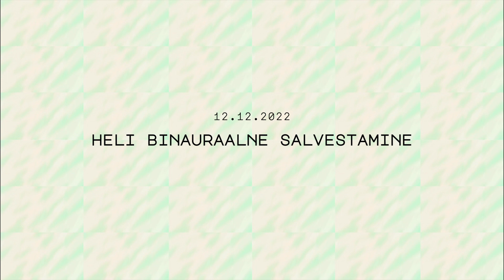DAVK ruumiheli töötuba 12.12.22. Heli binauraalne salvestamine. Juhendaja Malle Maltis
DAVK 2022-23
Ruumiheli töötoad novembris ja detsembris 2022 EMTAs

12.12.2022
Heli binauraalne salvestamine kunstpeaga

Juhendaja:
Malle Maltis
EMTA elektroakustilise loomingu vanemlektor ja õppejuht, helilooja

Osalejad:
Mia-Stella Aaslaid (2022), Mia Marleen Kaabel (2022), Karel Rebane (varasemad konkursid, 2021 ja 2022).

Korraldajad: Gerhard Lock, Eva Pajusaar

Fotod: Gerhard Lock
Heli vormistus: Gerhard Lock
Video vormistus: Eva Pajusaar

NB! Ruumiheli salvestuste mõju on kuulda vaid kõrvaklappidega!

Ruumiheli töötoad olid suunatud algselt 2022. a DAVKi võitjatele, kuid kutsusime osalema ka 2021. aasta konkursi võitjaid. Nii said 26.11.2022 ja 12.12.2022 kokku erivanuses noored, et tutvuda ruumiheli salvestamisega kahel viisil.

Teisena tutvustas EMTA elektroakustilise loomingu vanemlektor ja õppejuht helilooja Malle Maltis nn binauraalset kunstpeaga salvestamist ja kuulamist, mis seisneb selles, et kaht mikrofoni ehitatakse kunstpea kujusse inimkõrvade kaugusel üksteisest, mis viib selleni, et salvestatud tulemuse mõju kuulamisel on nii realistlik, et mööda lendav kärbes tekitab vastavat käe liigutust või juuste lõikamisel kääride heli nii lähedal kõrvadel tekitab samu tundeid, nagu päris-juuksuris. Viimase mõjuga saab igaüks tutvuda YouTube’is*. Binauraalse heli kuulamine on juba mõnda aega üsna populaarne noorte hulgas. Töötuba ja salvestamine toimus 26.11 EMTA elektronmuusika stuudios, 12.12 suuremas klassiruumis. Salvestati mõlemal puhul Orffi ja leitud pillide ning argiesemetega improviseeritud helisid, 12.12 sai kaasatud ka kirjanduslik inspiratsiooniallikas: katkendid Prantsuse-Rumeenia näitekirjaniku Eugène Ionesco (1909–1994) absurdsest nn antinäidendist "The Bald Soprano" (1948), eesti keeles "Kiilaspäine lauljatar" (1950).